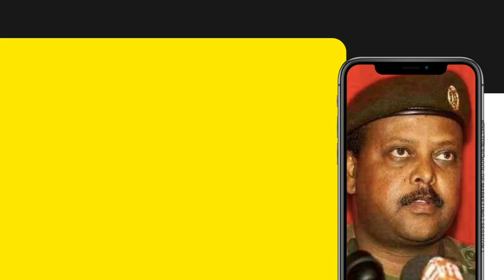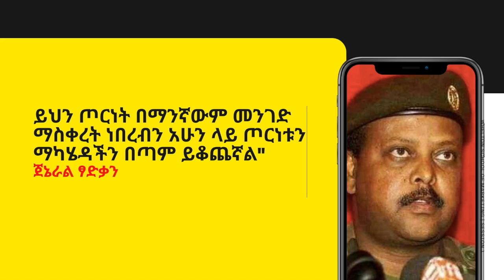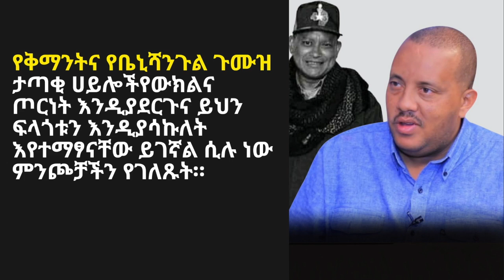Ethiopia: ይህን ጦርነት በማንኛውም መንገድ ማስቀረት ነበረብን አሁን ላይ ጦርነቱን ማካሄዳችን በጣም ይቆጨኛል - ጀነራል ጻድቃን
Ethiopia:  መዋጋቴ በጣም ይቆጨኛል! በሚስጥር እንደራደር ብሎ ጠሚ አብይ መልክት ልኳል - ጀነራል ጻድቃን | ​ህወሓት ድረሱልኝ | Abiy Ahmed speech today | Tigrai | Ethio Forum | TDF | TPLF